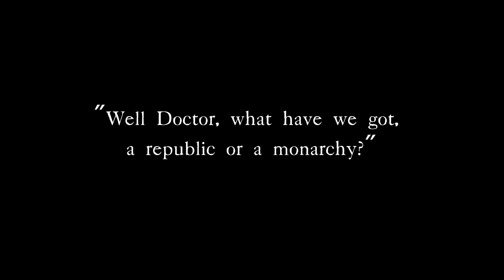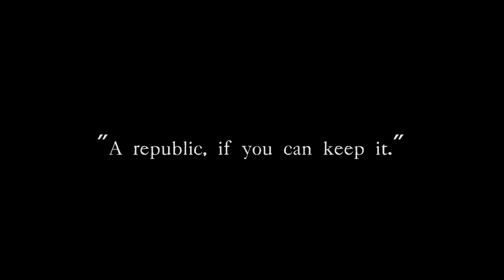Ave Maria by Ronn McFarlane & Carolyn Surrick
Ave Maria - J.S. Bach & Charles Gounod
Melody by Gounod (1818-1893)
Based on the Prelude from BWV 846 by J.S. Bach

This is a live recording of one of the tracks from my 2020 album with Carolyn Surrick, Fermi’s Paradox.

Available for streaming/purchase at these locations